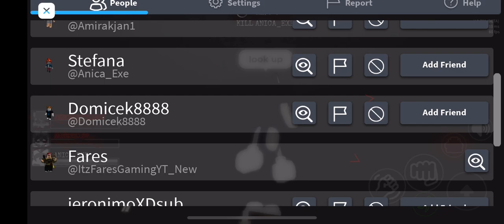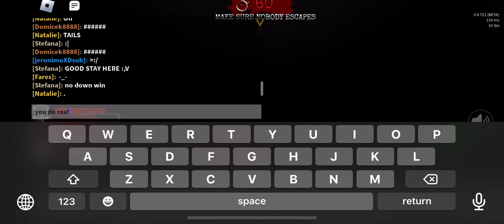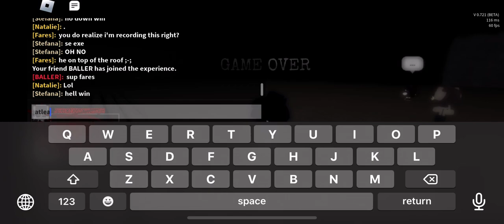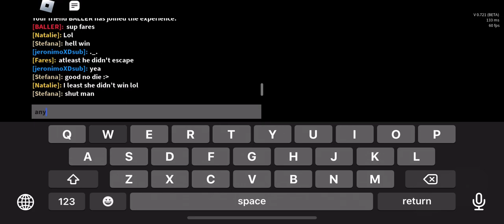Hacker in TD 🫠